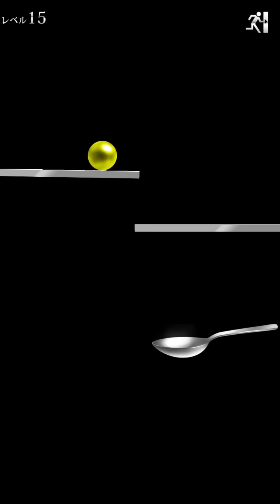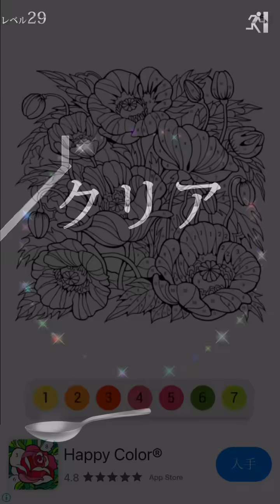最後までやってみた。【奇跡のスプーン】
ボールをスプーンでキャッチする。
とてもシンプルなゲームながらずっとやってしまう
魔力を持っております。

ちょっとした時間つぶしに最適なゲームでした。

パンケーキタワーデコレーションの動画はコチラ！
（ダウンロードリンクを添えていただけると採用率UP！）

※送付の度に必ず内容確認をお願いします